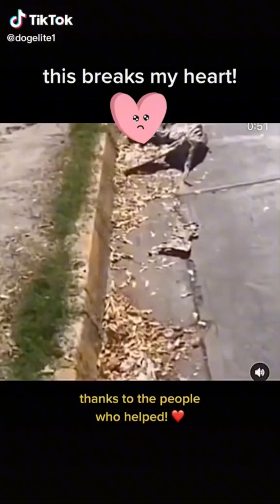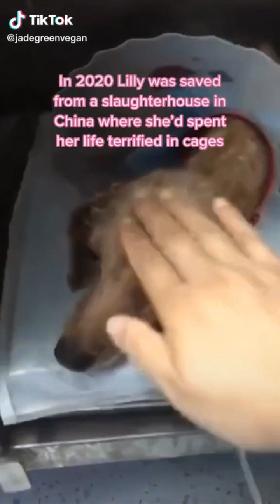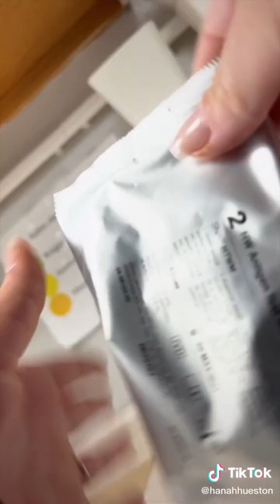EMOTIONAL Puppies Getting Rescued - TikTok compilation 2023│Funniest animals daily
Puppies getting rescued from the streets have a second chance in life. Watch these puppies find a forever home ♥️

The purpose of this channel is primary to entertain and also, most importantly, to donate every profit, if any, to animal organizations all around the world.